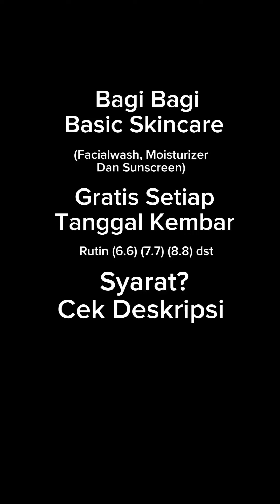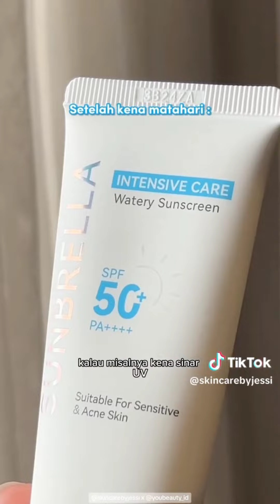Racun Skincare Terbaru The originote Cica B5 Soothing Moisturizer, skintifc panthenol gel cleancer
Dapet Basic Skincare [ Facialwash/ Moisturizer/ Sunscreen ] Gratis Syaratnya 👇

• (Sertakan Username IG
  kamu Saat Komen )
• Wajib Follow Instagram
  Aku Disini 👇

Pemenang Diumumkan 1 Hari Sebelum Tanggal Kembar [ 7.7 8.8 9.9 dst ]

Periode pada Video Ini 7.7 ya 🙏